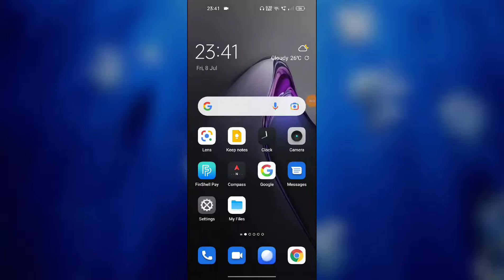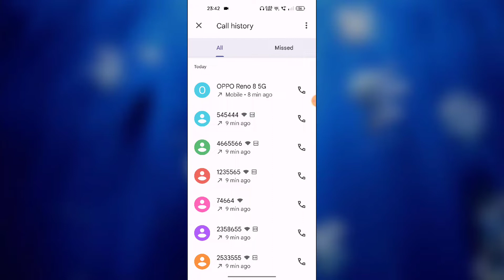OPPO Reno 8 5G How to Delete Call History